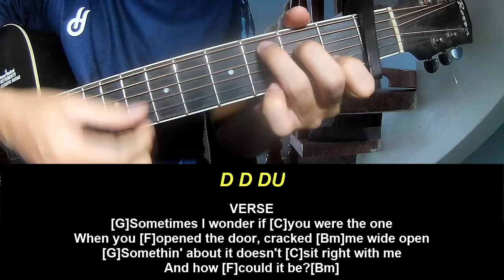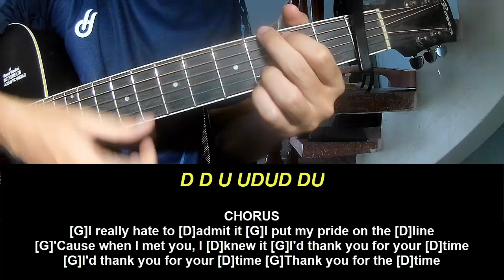Guitar Tutorial Clairo Thank You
Today, I will share with you Guitar Tutorial Clairo Thank You